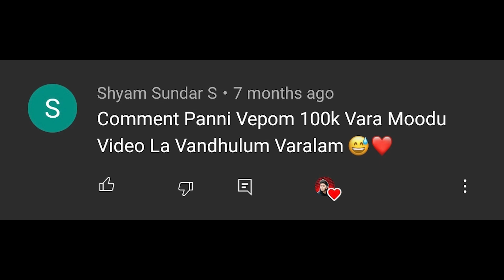Self Defence Tamil 🗡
Self Defence tamil.mp4
Oke...Goood baaai